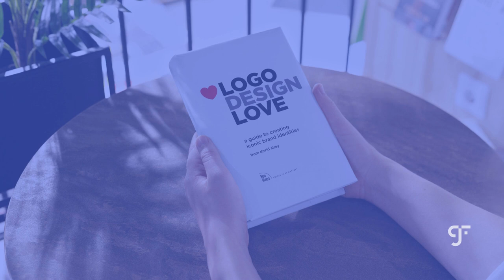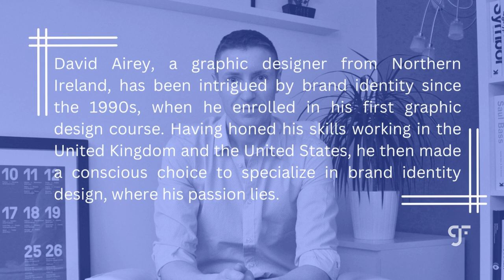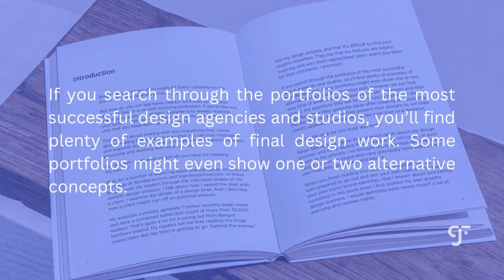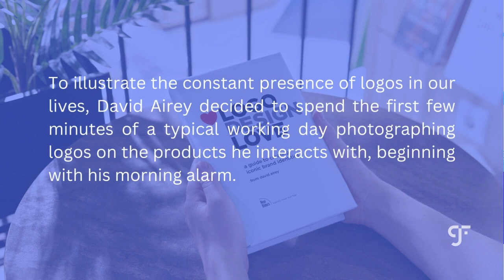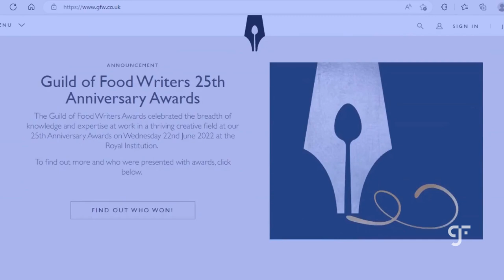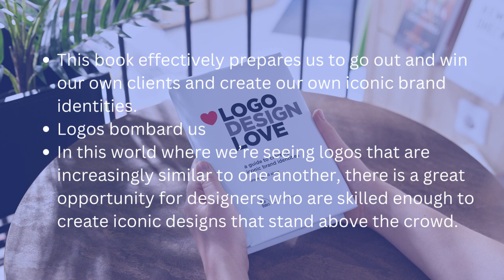Take5 - logo design love book - book study - chapter 1 - David Airey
This is a brief study on the introduction and the first chapter of the Logo design love book by David Airey. In this video, we will talk about this book's introduction, and also its first chapter where David Airey discusses the massive importance of brand identity, and the opportunities for creative designers.